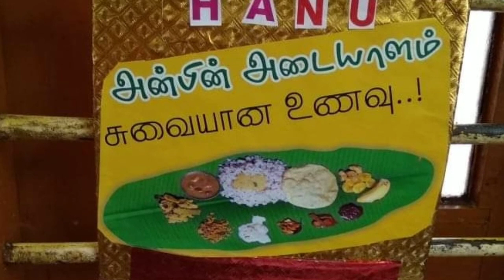Besan Ladoo/கடலைமாவு லட்டு/Diwali Special Sweet Recipe